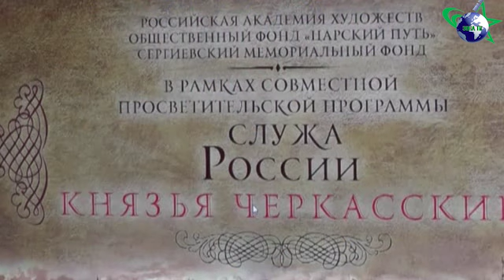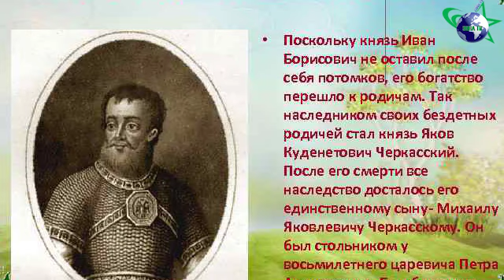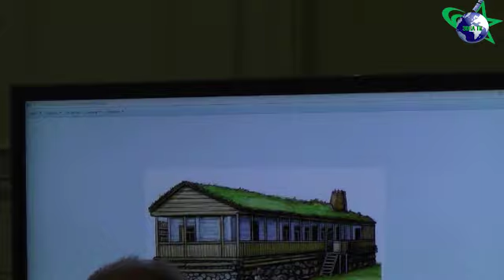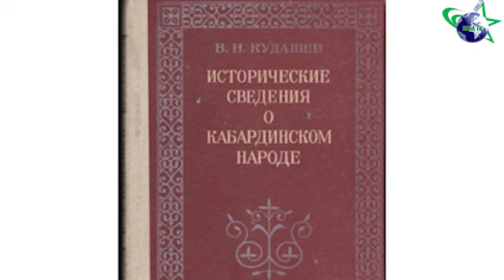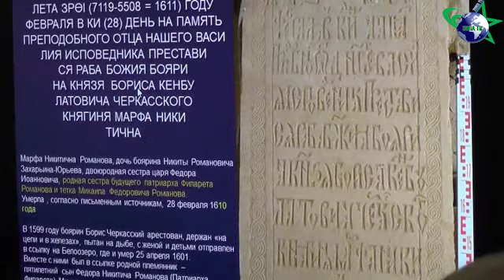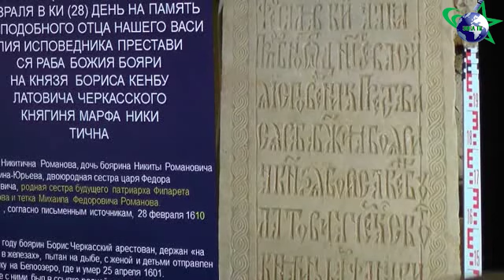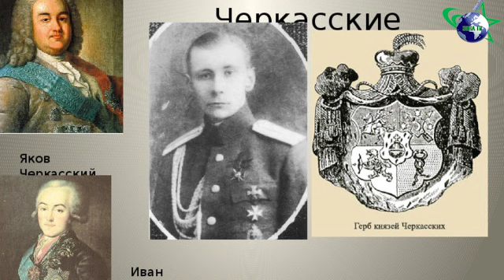Служа России - Князья Черкасские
В Академии Художеств России состоялась презентация книги "Служа России".  Князья Черкасские в годы правления династии Романовых в России.